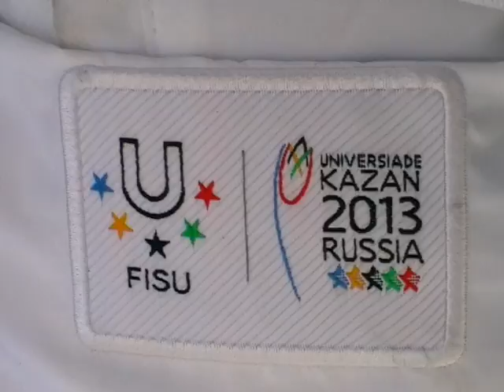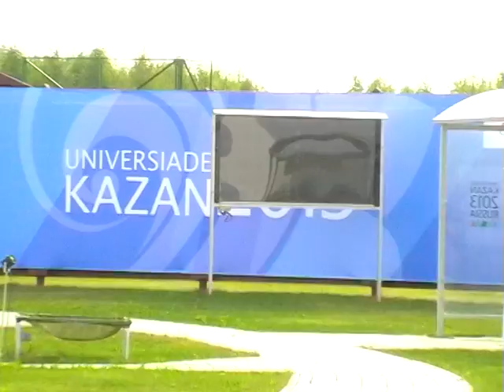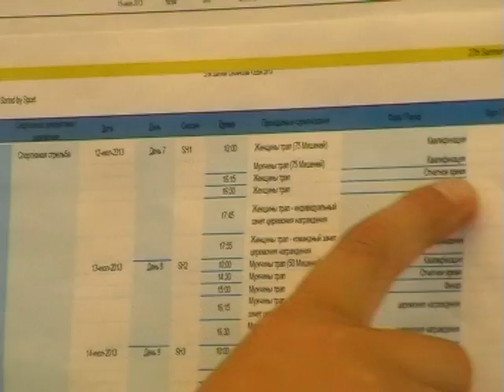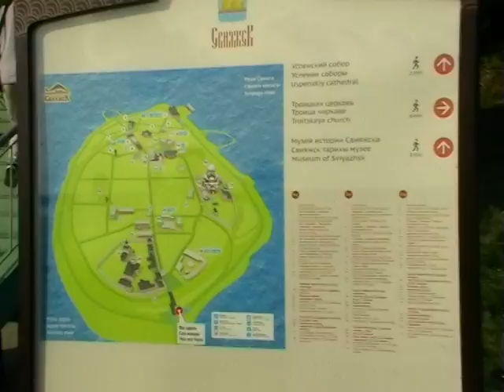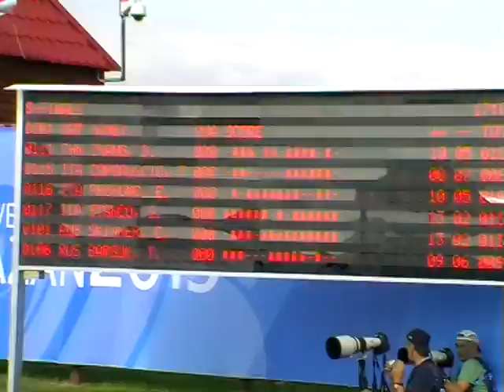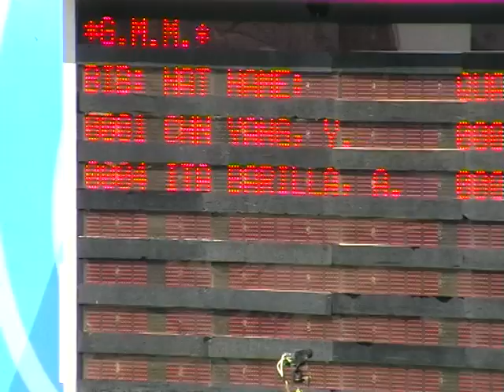Универсиада 2013. Стендовая стрельба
Соревнования по стендовой стрельбе на Универсиаде в Казани, Российская федерация.
Competition in clay pigeon shooting at the Universiade in Kazan, Russian Federation.
Мы умеем не только отлично работать, но и культурно отдыхать.